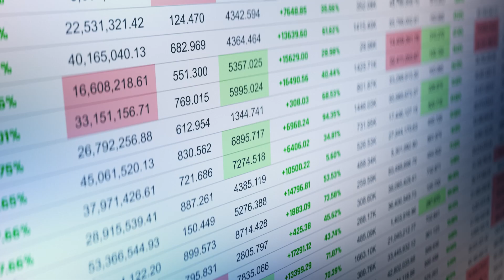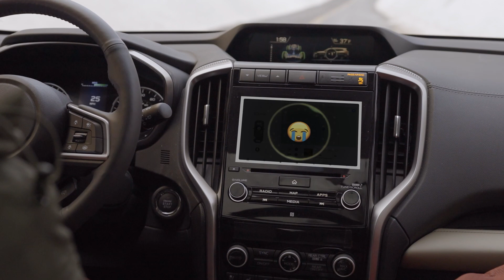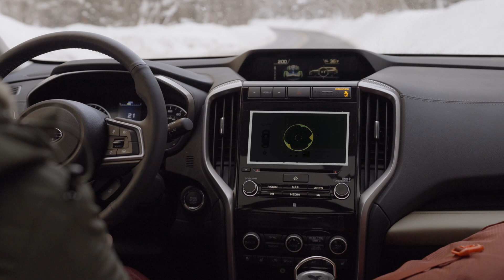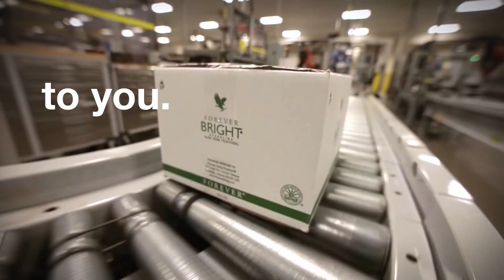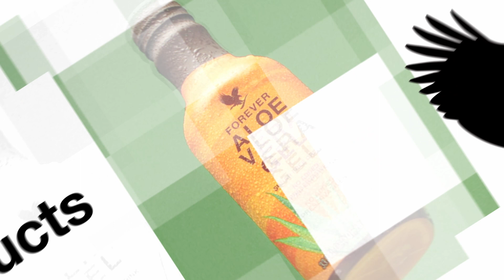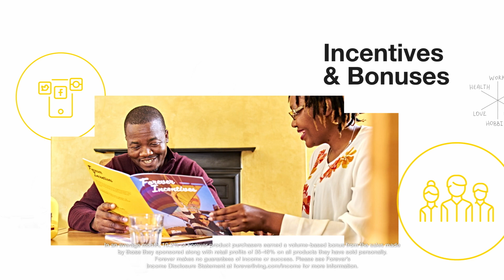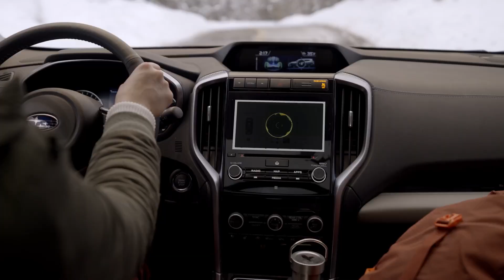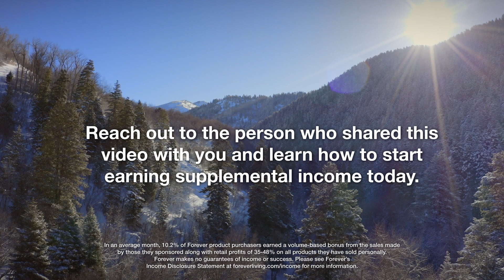Forever Official Business Presentation